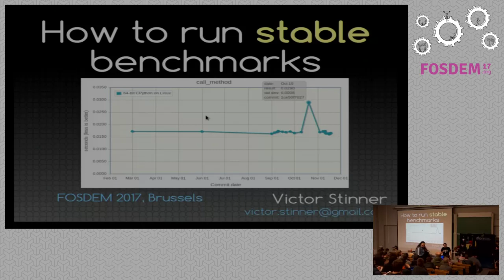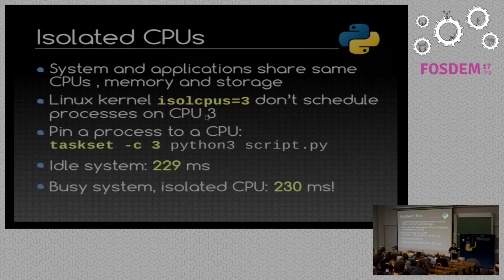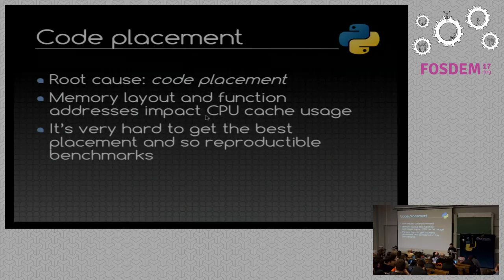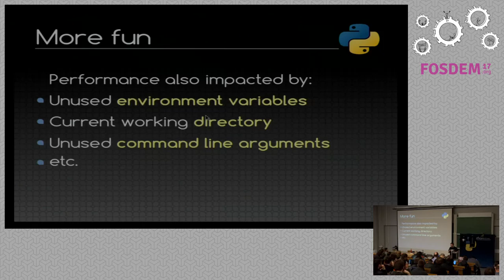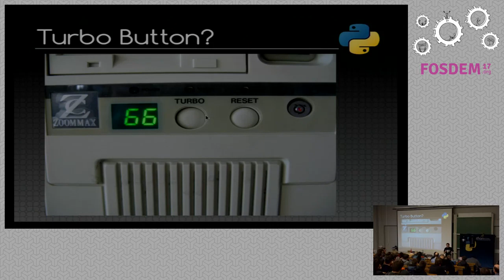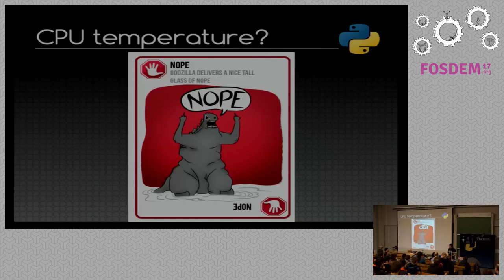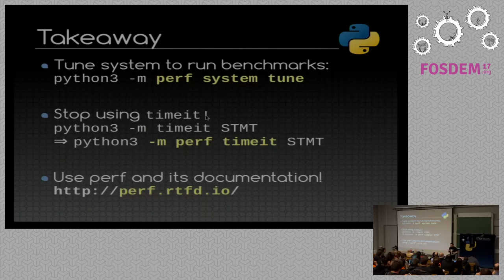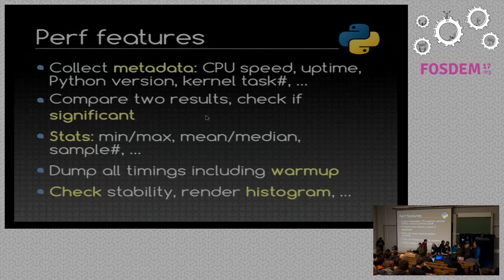How to run a stable benchmark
by Victor Stinner

Working on optimizations is a task more complex than expected on the firstlook. Any optimization must be measured to make sure that, in practice, itspeeds up the application task. Problem: it is very hard to obtain stablebenchmark results.

The stability of a benchmark (performance measurement) is essential to be ableto compare two versions of the code and compute the difference (faster orslower?). An unstable benchmark is useless, and is a risk of giving a falseresult when comparing performance which could lead to bad decisions.

I'm gonna show you the Python project "perf" which helps to launch benchmarks,but also to analyze them: compute the mean and the standard deviation onmultiple runs, render an histogram to visualize the probability curve, comparebetween multiple results, run again a benchmark to collect more samples, etc.

The use case is to measure small isolated optimizations on CPython and makesure that they don't introduce performance regression in term of performance.

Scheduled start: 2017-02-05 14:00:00